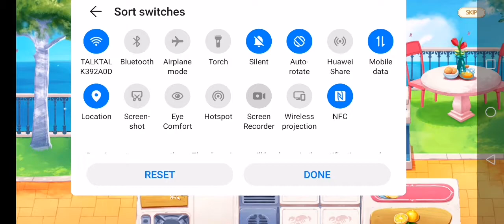Delicious world 😋episode 2 - level 7